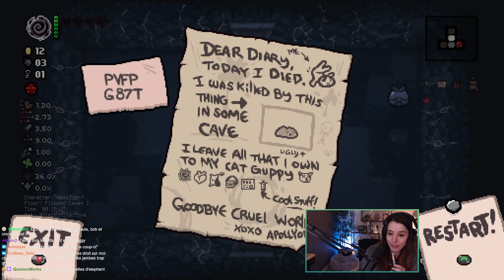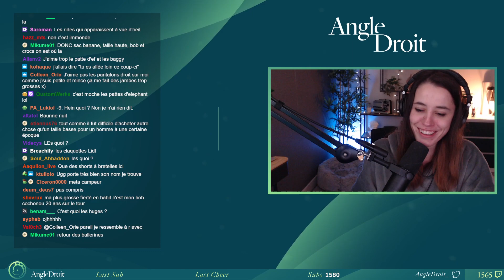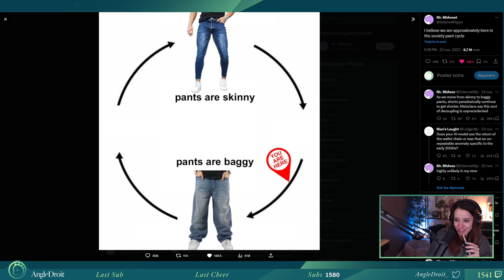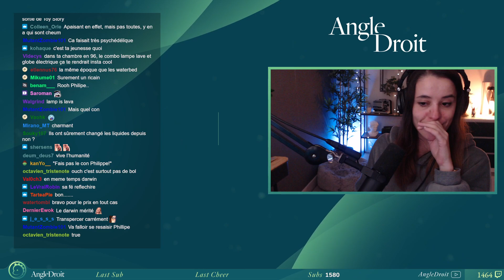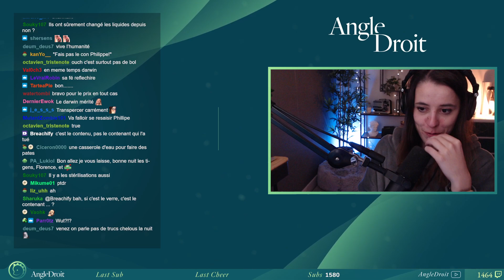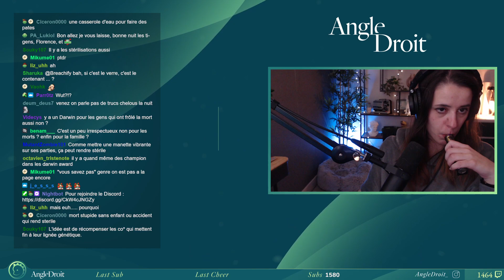UN PEU À BOUT | Binding Of Isaac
Hello !
Aujourd'hui,deuxième partie de Binding of Isaac, ou l'on fait une petite run, on continue de débloquer des secrets et le tout sans mourir c'est promis ! (Live du 26 Novembre 2023)